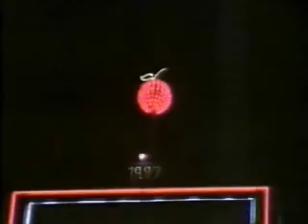Happy New Year 1987 -- countdown & celebration on CBS